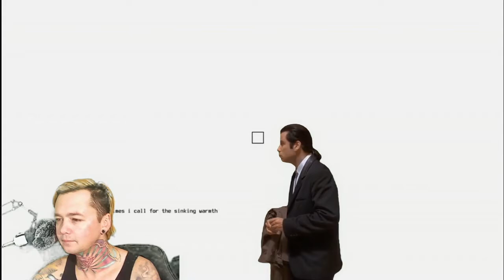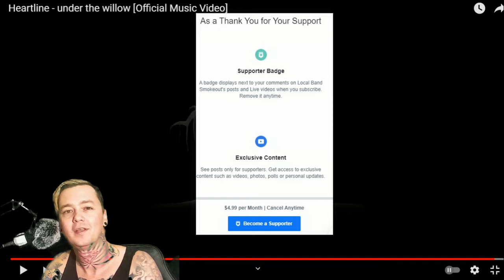Heartline - Under the Willow - Local Band Smokeout Reaction / Review